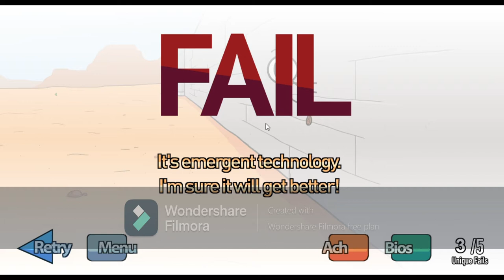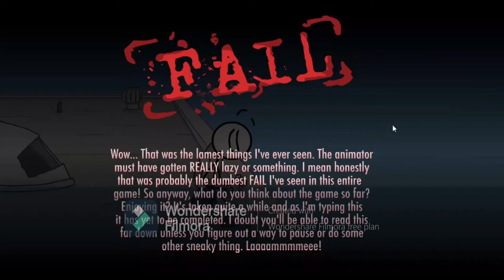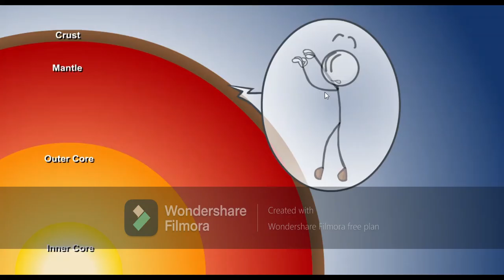THE MOST FUNNIEST GAME EVER IN 2020!!!!!!! (FULL GAMEPLAY)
made by wondershare filmora X or
if you want to find this video editor

this is the first time i play The Henry Stickmin Collection!

(one thing : sorry cuz this game no audio! but next time i make sure there is a audio and another i enable subtitles! so enjoy this video!)
(full gameplay)